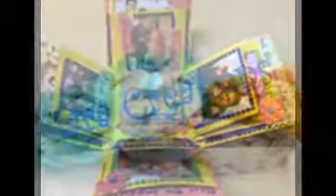presents for your best friend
What's The Perfect Gift For Your Best Friend? - ProProfs Quiz
› ... › Quizzes › Relationship › Friend › Best Friend
Sure, you could always get your friend a gift card. . . But if you want to get them something they'll love, take this quiz. We'll not only tell you what kind of gift, we'll ...
Popular items for best friend gift on Etsy
Shop outside the big box, with unique items for best friend gift from thousands ... 2 initial best friend necklace-personalized gifts for best friends, simple necklace, ...
For Female Friends - Prezzybox
Birthday Presents and Ideas for gifts for the big day for that special lady in your life. ... Special friends aren't easy to come by, so make sure you make their day with one of our perfect presents. Is there a ... Colour Me Good - Ryan Gosling £6.95.
Christmas Gifts for Friends | Find Me A Gift
If you are doing a Secret Santa or need Christmas gifts for friends we have ... that truly is the best way ever to get all of your Christmas presents for your friends.